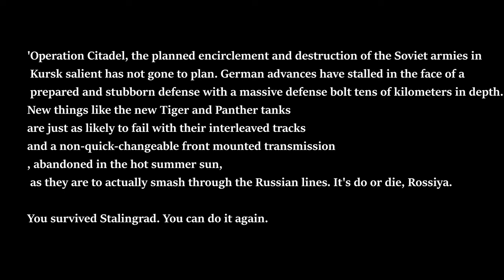Easy Red 2 1943 - Battle of Kursk Eastern Front Max AI no commentary (Soviet Perspective)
Do not lose the first phase. you need all the anti tank explosives and land mines you can get. Close up fighting with the Panzer IIIs and Pz IVs will be your key here.
(Note-Encoded in HEVC, Indistinguishable quality rather than High quality medium file size H264)

ATTENTION! I do have Odyse and Rumble (Peertube instances do not respond to request for a account) with itsFOSS, and Dlive and Kick for twitch replacements and Revolt or FOSScord/Spacebar for a Discord replacement along with Bluesky for twitter! I'm the one who has the old Clash n Slash videos. All i ask is that you use a hardened browser with the anti-canvas addon, a hardened mail address like Proton or Mailfence and alias protection like Cody or Duck addresses and of course Donotspy11 and simplewall for any suspicious data mining. When you watch me on Odysee or Rumble. you get these benefits-
WHAT ARE you waiting for? Look for me now on Librewolf!

240mm twin AIO Cooler LT520/ML240L, or more likely Thermalright Frozen/Jonsabo TW or TG 240/MSI MAG/ID Cooler Auraflow 240 class top exhaust (Starting to fail with air bubble sounds. Thermalright Frozen Warframe 240 brought in preparation)
Fans:Built in DP505 Antec Fusion 120mm 3x frontal fans
GPU:Sapphire Nitro RX7800 XT (Minimum AMD Adrenalin drivers)
DVD:None
Monitor:1440P Philips 165 HZ, 24M1N5500Z/93 Evnia 5000 24 inch Series
PSU:ASUS 850W STRIX ROG Aura Edition Gold
OS:Windows 11 Home edition
Case:Antec DP505 (Colette Brunel/Angel theme)